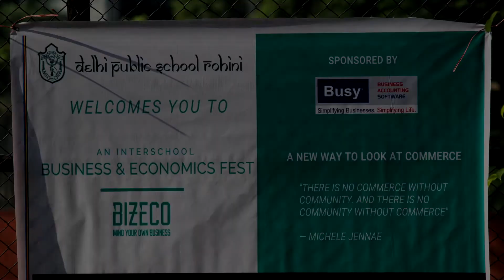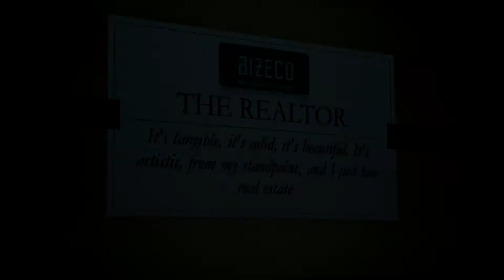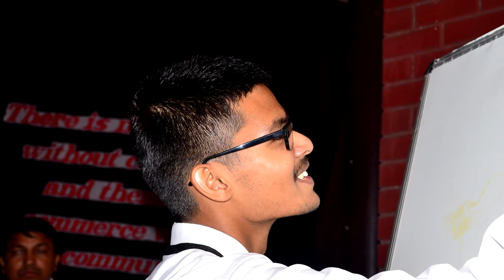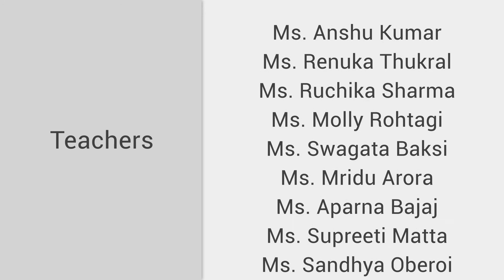BIZECO 2015 Valedictory Video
Thank you to all the  participants, teachers, administrative staff and students of DPS Rohini who made this event successful.
A special vote of thanks to the photographers who were instrumental in covering the entire event.